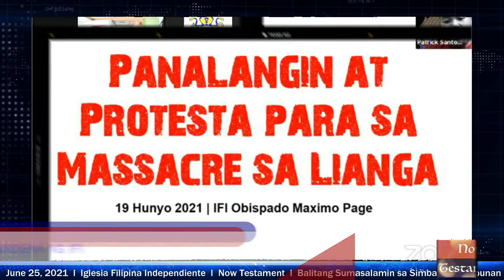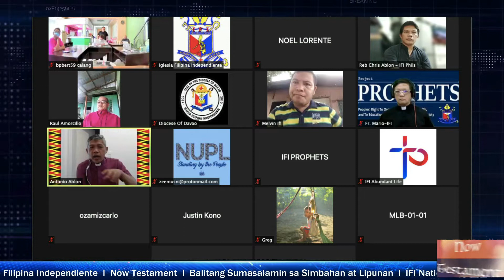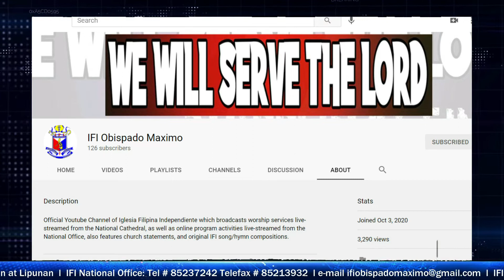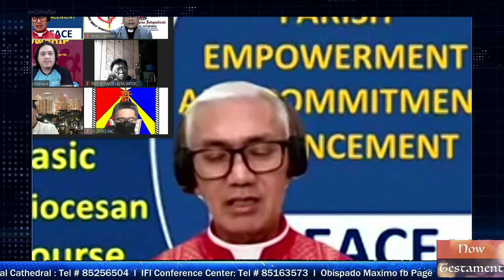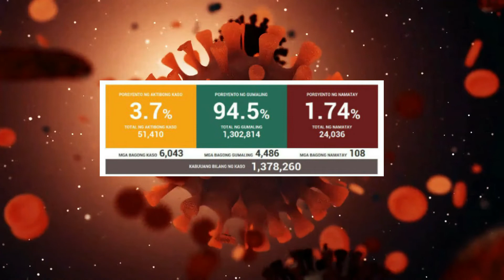IFI NEWS: Now Testament 25 June 2021 Episode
News #1: VIRTUAL ENGAGEMENTS NI OM RHEE, TULOY-TULOY

News #2: MIDWIFING NG PROPHETS SA MINDANAO SINIMULAN NA

News #3: MISA PARA KAY JESUS ALEGRE ISINAGAWA

News #4: LIANGA MASSACRE 2, KINUNDENA NG IFI

News #5: IFI 119TH ANNIVERSARY, PINAGHAHANDAAN NA!

News #6: PEACE SESSIONS, LUMALARGA NA SA MGA DIOCESES SA MINDANAO

News #7: COVID Updates

News #8: Announcements